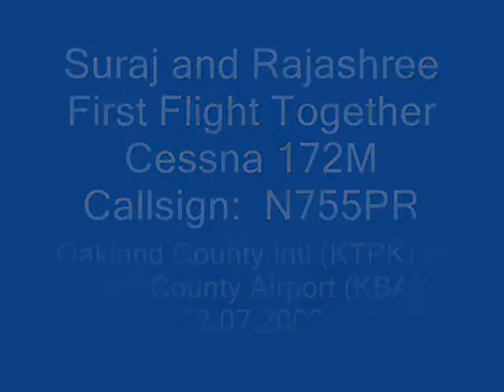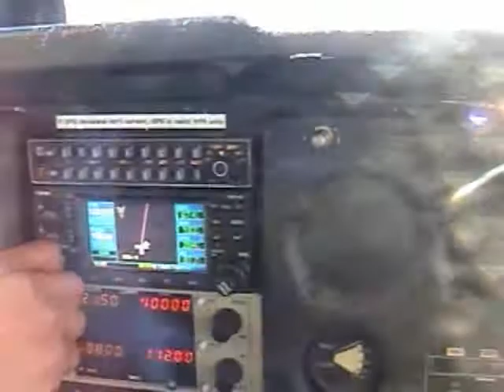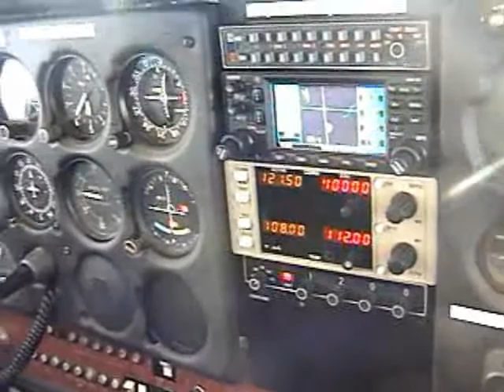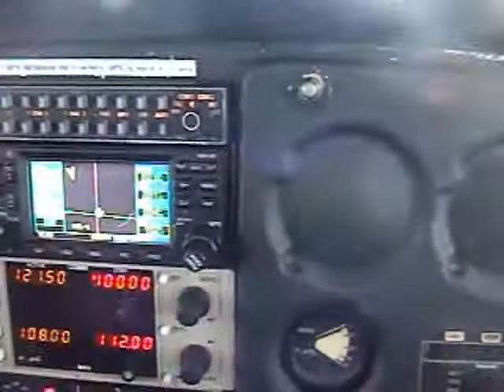suraj rajashree first flight